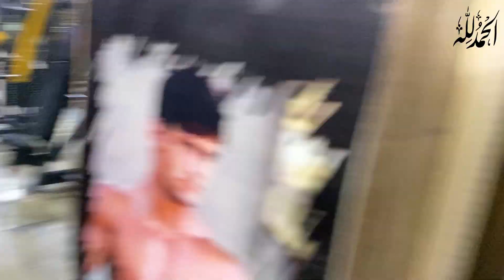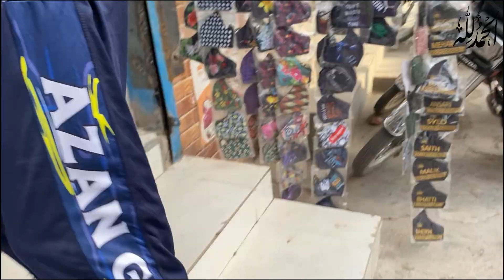Aj Se Gym Challenge Start Kardia😅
Bhaiyo Walay Pyar Ka Liye Shukriya :)